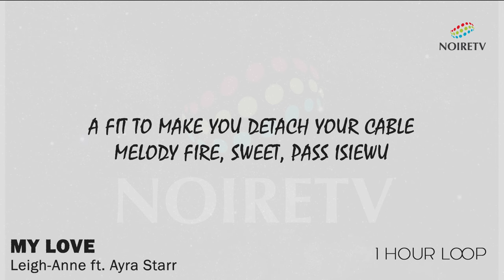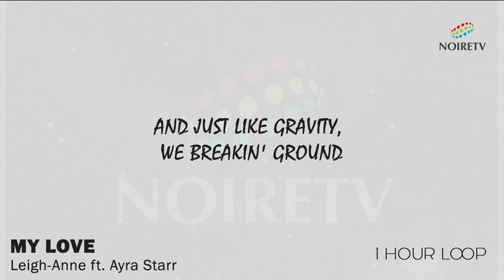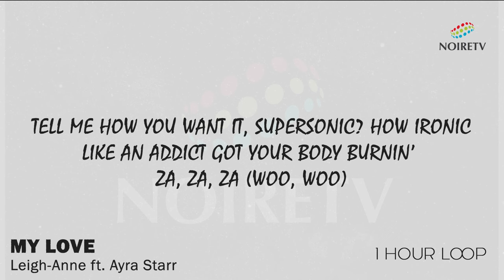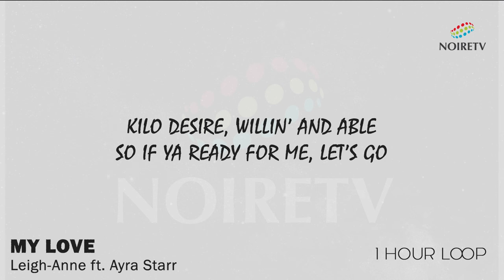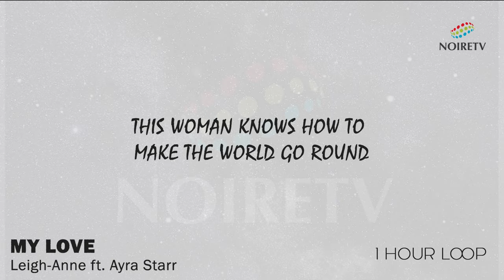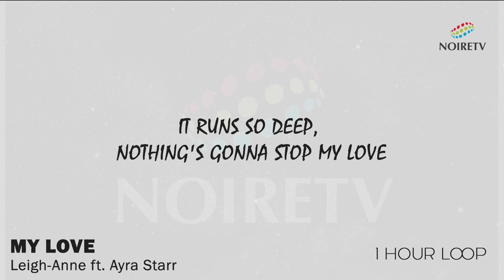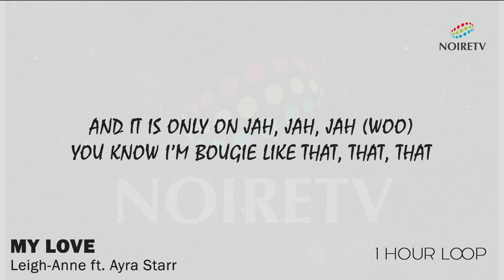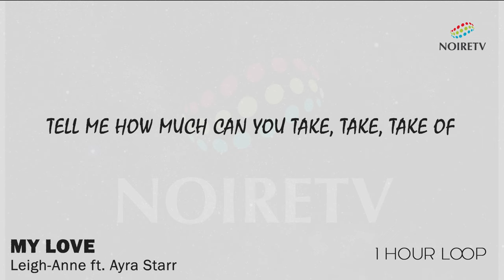Leigh Anne 'My Love' Ft Ayra Starr 1 Hour Loop On NoireTV